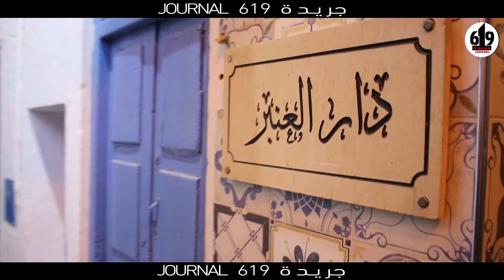أجواء رمضان في صفاقس بين مقهى العنبر و مقهى بلقيس في دار البية هكذا هي السهرة في المدينة العربي